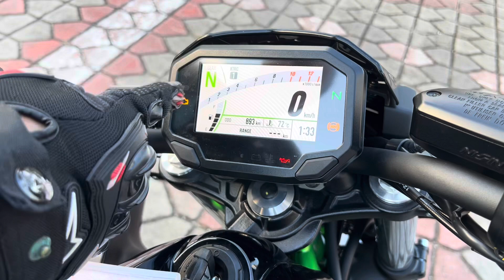Full Walk-around Z650/ 2023: Kawasaki X Modenas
Tolong Follow IG page baharu kami ye!